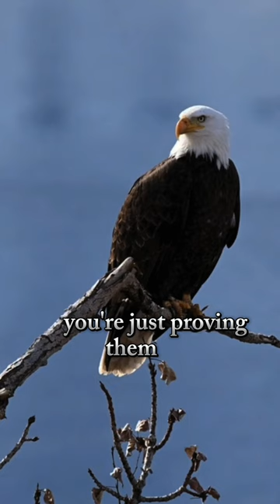They can't hurt you